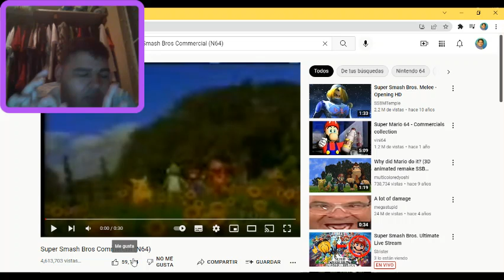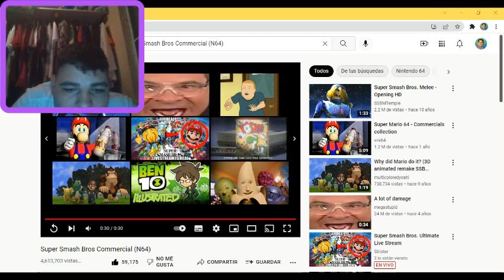My Reaction to Super Smash Bros N64 commercial